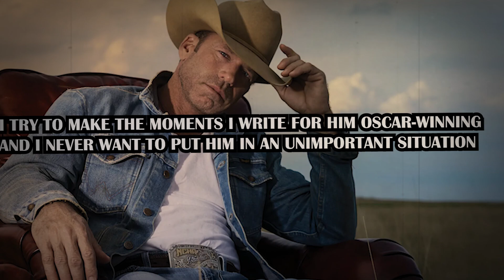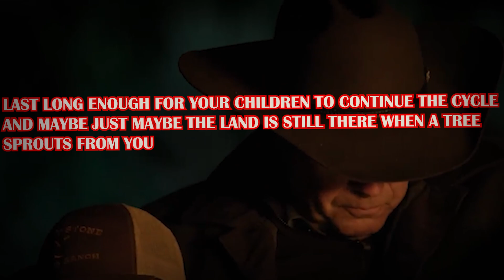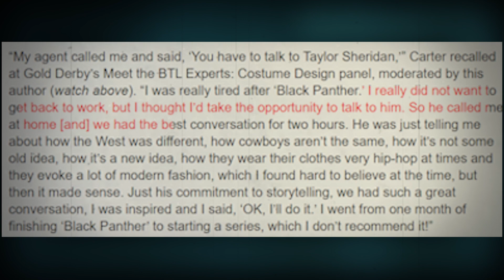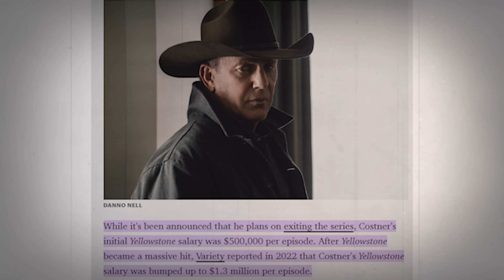SHOCKING Strict Rules That John Dutton HAS to Follow on Yellowstone!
Welcome back to PrimeTimePulse, today on the channel we're going to be talking about Strict Rules John Dutton has to follow in Everything Yellowstone Episode. If you're excited to learn more about this then make sure you watch the whole way through because you don't want to miss the details we have for you!